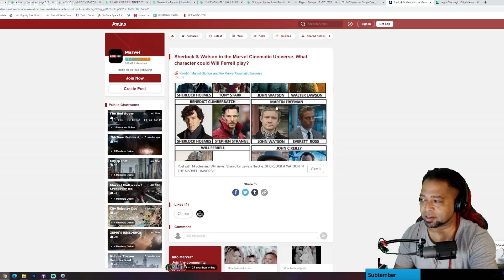What If...? | Episode 6 Reaction & Review "What If... Killmonger Rescued Tony Stark?"